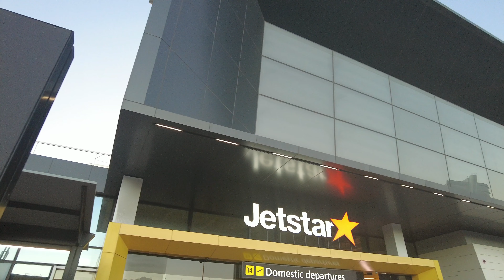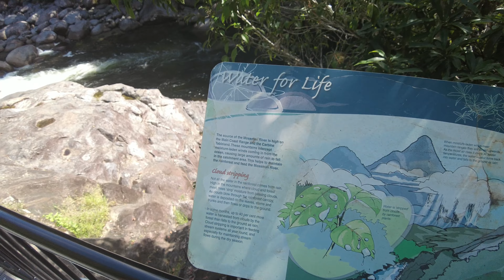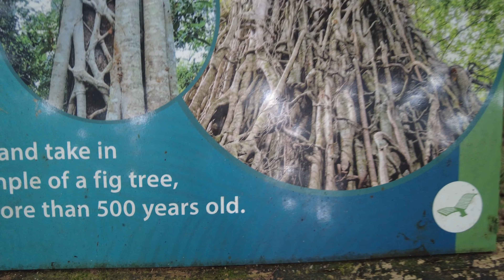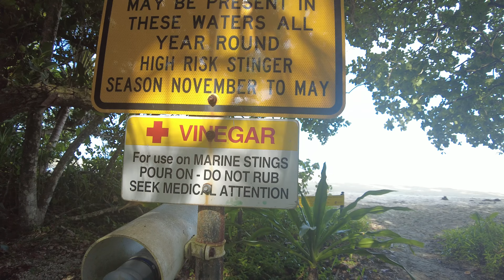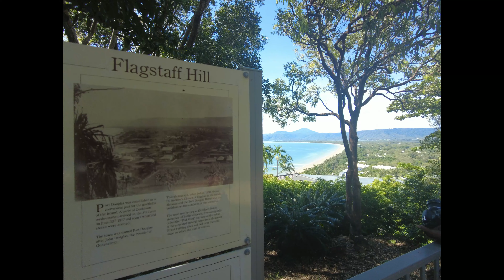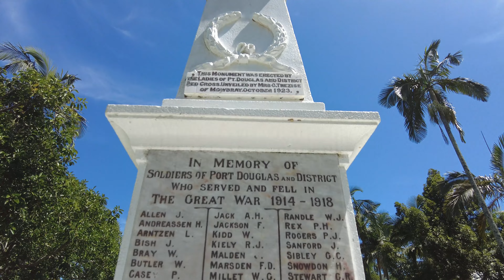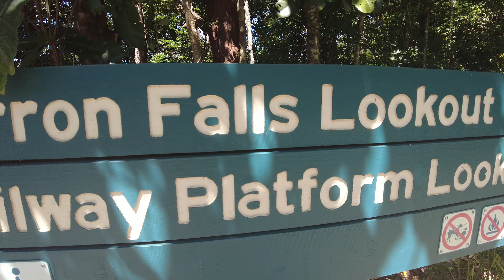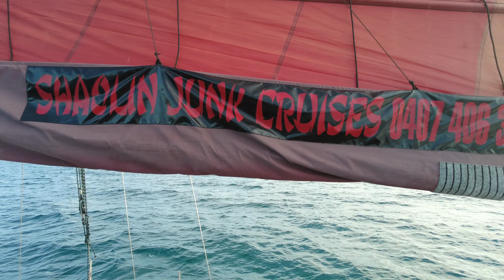Port Douglas -Australia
Here is some footage of a getaway trip to Port Douglas for my birthday.